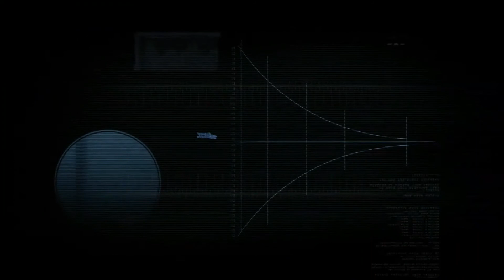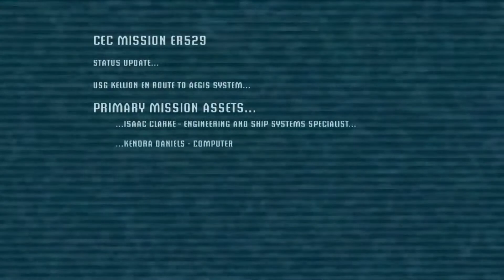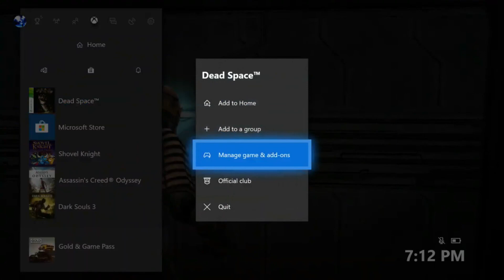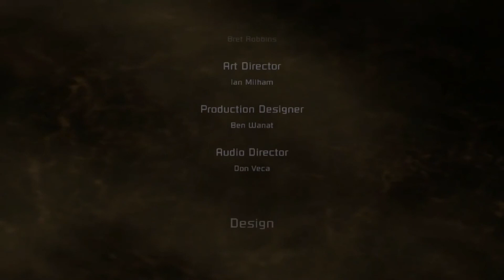Flamefist360 Streams Dead Space (Stream Highlights)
Since it's Halloween why not share my Dead Space experience of the spooks and best bits from it!